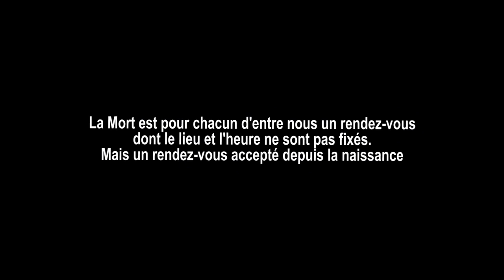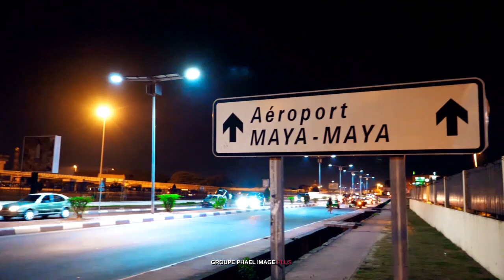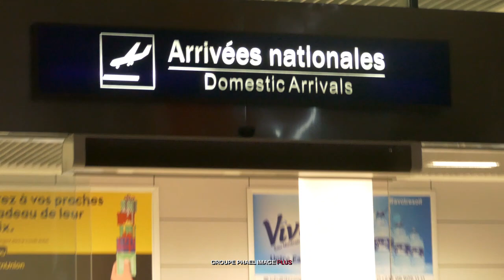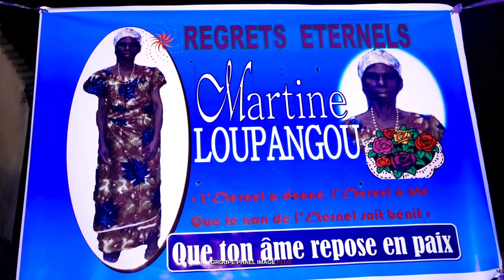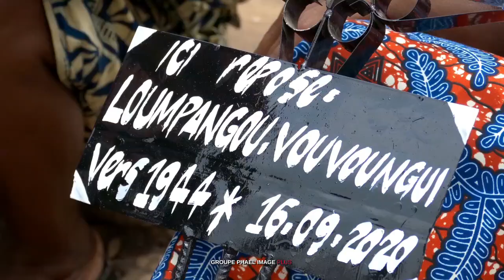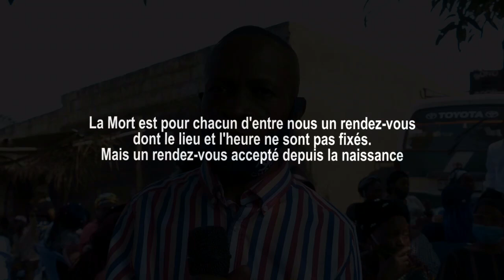BRAZZAVILLE LES OBSEQUES DE MAMAN MARTINE LOUPANGOU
BRAZZAVILLE LES OBSÈQUES DE MAMAN MARTINE LOUPANGOU UN REPORTAGE DU GROUPE PHAEL IMAGE PLUS Tél 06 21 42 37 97